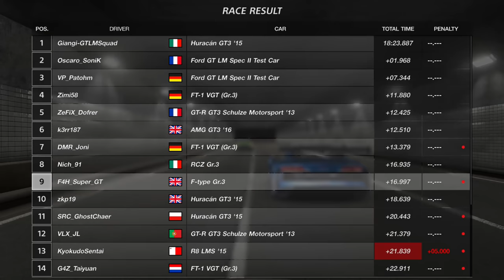Gran Turismo Sport: The Slipstreaming Festival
Racing at Tokyo Expressway. Where slipstream is king.

➡️️  Super GT
       Maidstone
       ME14 9WT

➡️️ 1 Year +
Jimmy Broadbent, Wolfykins, Taaha Siddiqui, Christian, Anirudh Shirsat,  Adeyemi Inniss, Robert Freitas

➡️️ 6 Months +
dibblr, Scott Billeck, King James, HyperJrive, RypeL, Scott Priest, Jody Williams

➡️️  1 Month +
ReaganLB, TheKie25, matt foster, Aegon 01, Jack Hemming, Raskal The Rabbit, Magneten 1, Reiko Satouin,  jesse gerenda, Tin Levis, HappyCamper 2, Chris Wilson, Renan Silva, James Walters, Shane Wende